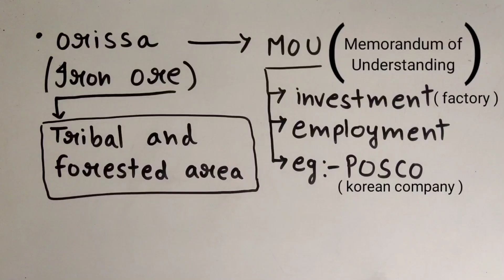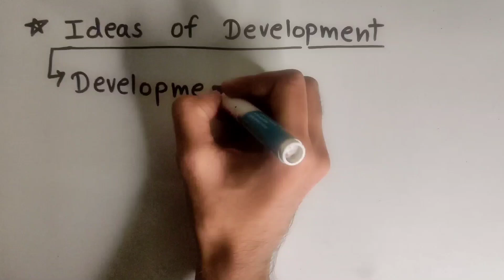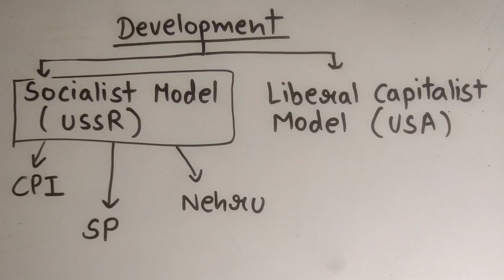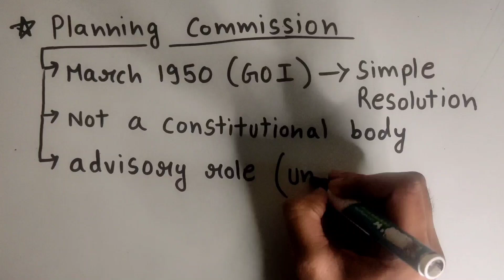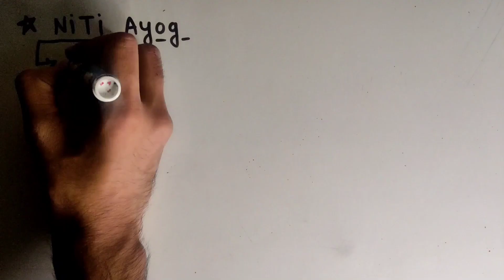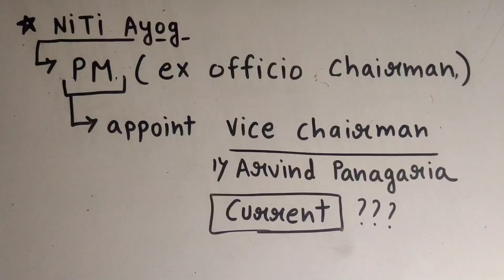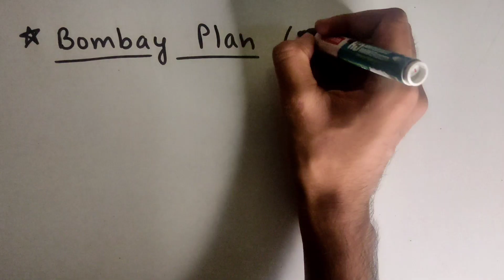Politics of Planned Development-ep01-HHH | ch 3 Politics in india since independence|NCERT|class 12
Topic covered
• Orrisa case ( POSCO )
• ideas of development
• planning Commission
• NITI ayog
• left ideology VS right ideological
• Bombay Plan